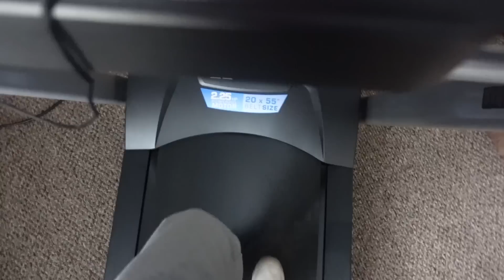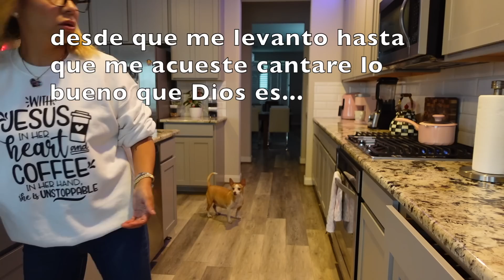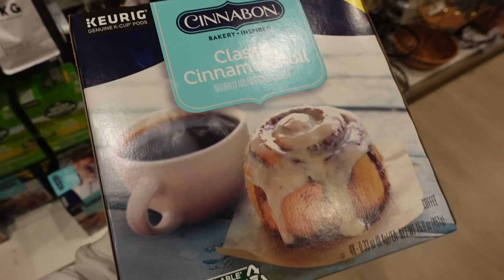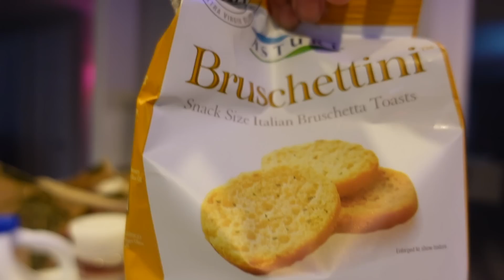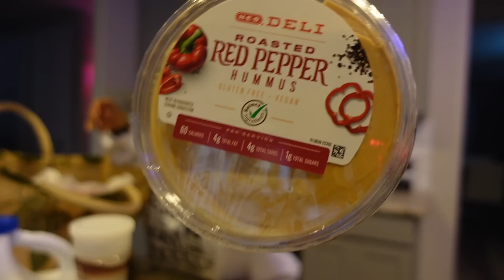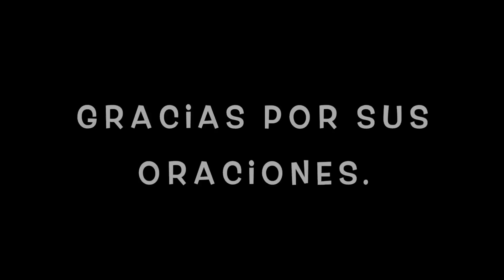QUIEN ME CUIDARA EN MI ENFERMEDAD? ENCONTRE COSAS RICAS EN HEB...BARATAS.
HEAVENLY BOUTIQUE